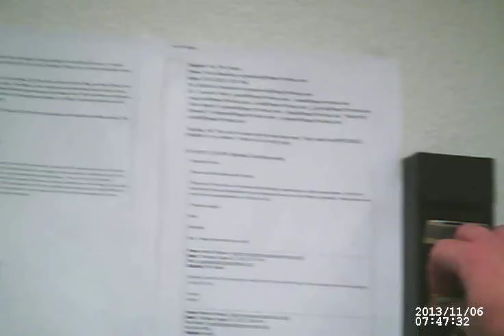TrafficWatch - Tucson - 20131106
Jeffrey views a rude maneuver at 5:06.